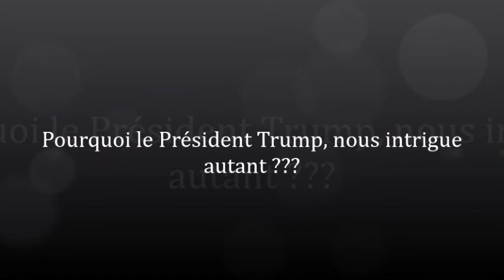80 Pourquoi Trump nous intrigue t il